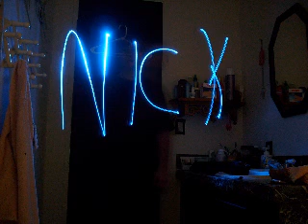My drawings with light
i drew some pictures with my blue and red led lights and put them together and made me a pretty good video i think